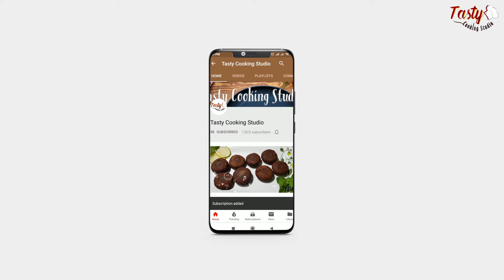ইফতারের টেবিলে কলিজা ঠাণ্ডা করার মতো শরবতের রেসিপি ।। বাদাম দুধের শরবত রেসিপি ।। Badam Milk Recipe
@Tasty Cooking Studio আপনাদের জন্য রমজান মাসে ইফতারে স্বস্তির জন্য নিয়ে এসেছে বাদাম দুধের অসাধারন একটি শরবত রেসিপি ( Badam Milk Recipe ),
Badam Milk/Sharbat is the one drink that is a must in our household specially during Ramadan, Eid and summer. This drink is extremely easy to make and requires a handful of ingredients to prepare. Try this immediately and share your experience with us :).

Ingredients :
Milk 1 ltr
Pista Nut
Almond Nut
Cashew Nut
Saffron
Milk Powder 2 tbls

আমার চ্যানেলের আরো কিছু ভিডিওঃ

পারফেক্ট ভাবে ঘরে তৈরি করুন হালিম মিক্স ও শাহী হালিম মশলা(সংরক্ষণ পদ্ধতি সহ ) !! Homemade Haleem Mix ঃ

Editor : Faisal Parvez
Producer : Anamika Islam